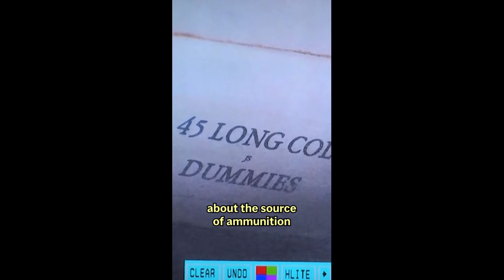Alec Baldwin’s trial could be dismissed over ammo evidence